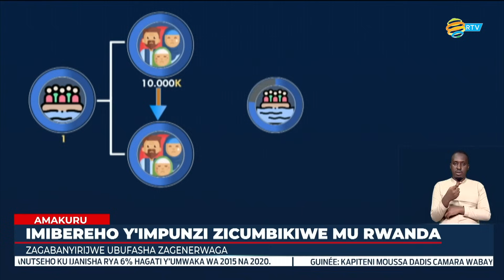Impunzi ziba mu Rwanda zihangayikishijwe n'igabanuka ry'ubufasha zisanzwe zigenerwa